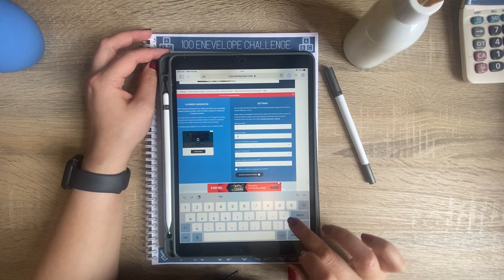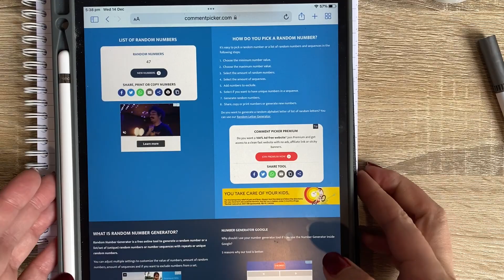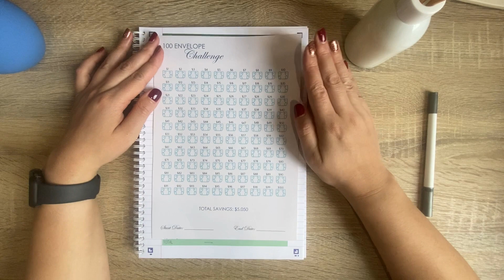DECEMBER 2022 WEEKLY BUDGET WITH ME | WEEK 3 | 100 ENVELOPE CHALLENGE | $2k+ INCOME | Australia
Welcome or welcome back to The Budgeting Budgie! 🤍

Thank you for stopping by today's video.

Please check out Katie's Channel @KatieoftheHouse

Today I am sharing our week three December 2022 budget.
This week runs from 15th to the 21st of December 2022. I'm sharing our REAL income and expenses. 💰

Time stamps:
0:00 - Intro
0:39 - Income
1:15 - Housing Expenses
2:27 - Variable Expenses
3:59 - Debt
5:15 - Saving/Sinking Funds
5:30 - 100 Envelope Challenge
8:43 - My spend amount
9:49 - My "Savings" amount
9:54 - Variable and Saving Totals
10:24 - Budget Overview
11:09 - Final thoughts
12:07 - Envelope number
13:02 - Thank you! x